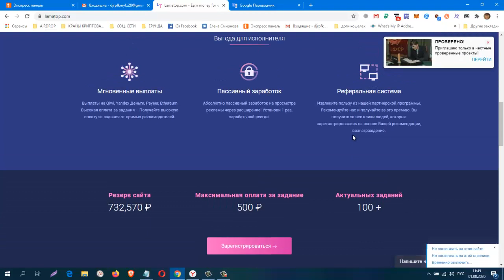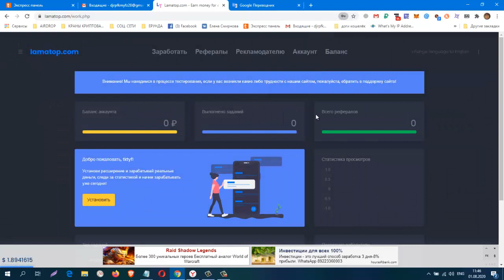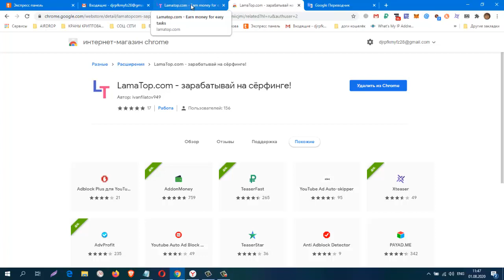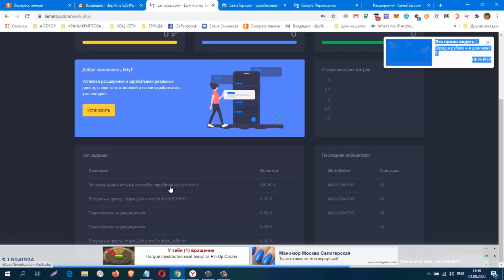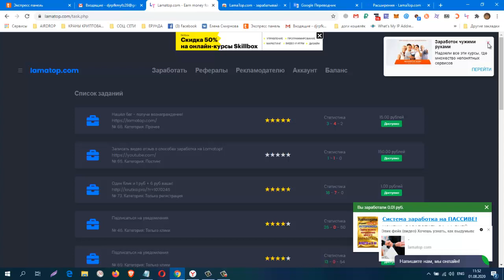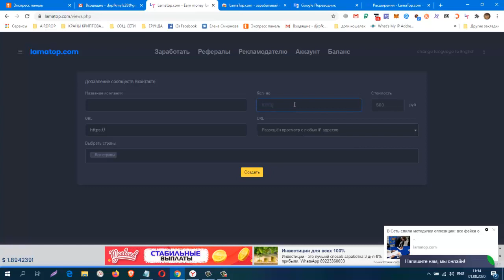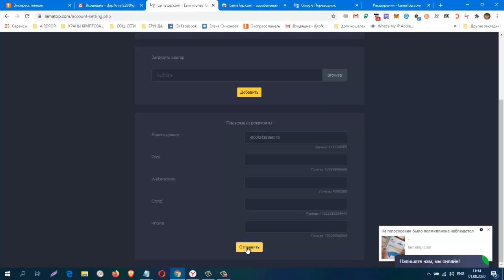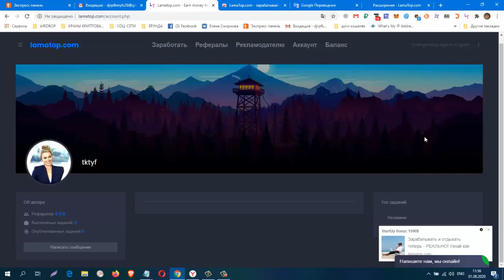БЕЗ ВЛОЖЕНИЙ! НОВОЕ РАСШИРЕНИЕ LamaTop, ОТ СОЗДАТЕЛЕЙ TeaserFast и AddonMoney!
БЕЗ ВЛОЖЕНИЙ! НОВОЕ РАСШИРЕНИЕ LamaTop, ОТ СОЗДАТЕЛЕЙ TeaserFast и AddonMoney! Установи расширение и зарабатывай пассивно.
регистрация
ОБЯЗАТЕЛЬНО ПОДТВЕРДИТЬ ЭЛ. АДРЕС
КОШЕЛЁК payeer.
Perfect Money (Перфект Мани).
обменник Magnetic Exchange
регистр.
постепенно будут добавляться новые краны.